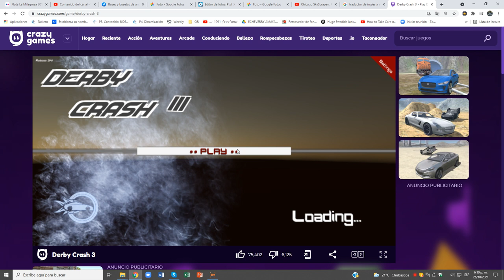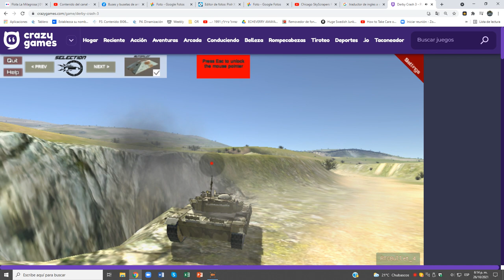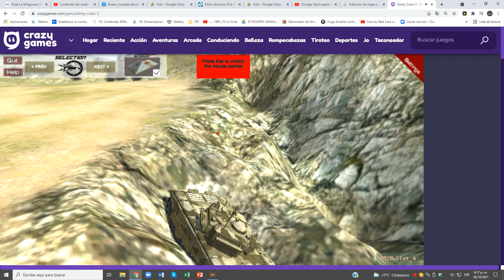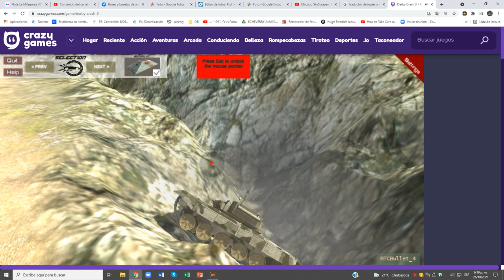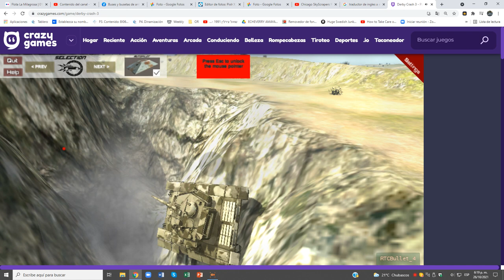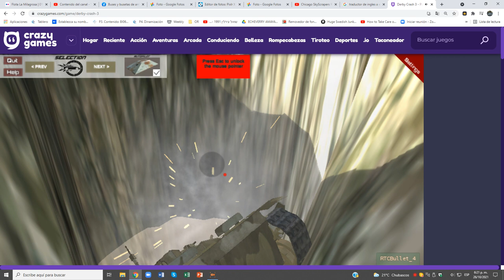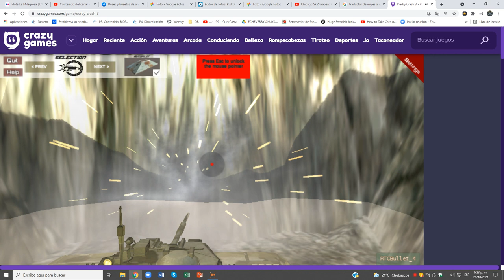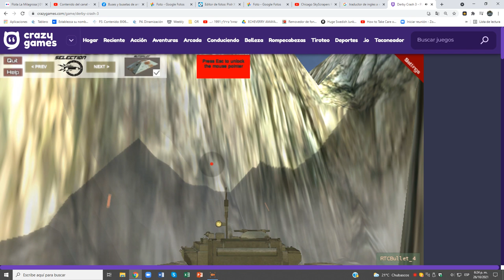Derby Crash 3 (Tank)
cabe hueco para mi mismo xD